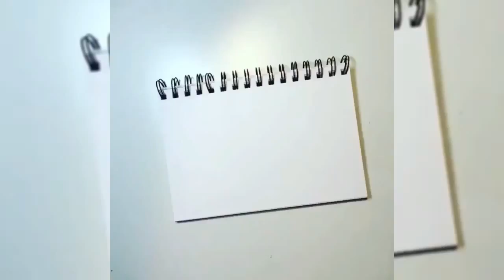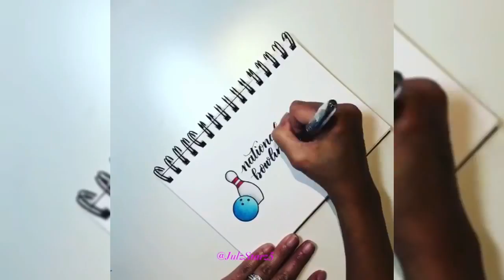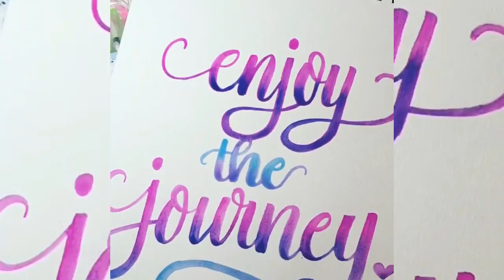CREATIVE ART DESIGNE 2017 ;)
Creative Art easy  design 2017 beautiful  design 2017
 Creative Art design for competition
We have put together several amazing  Design that will help you find your way to dreamland!
creative art